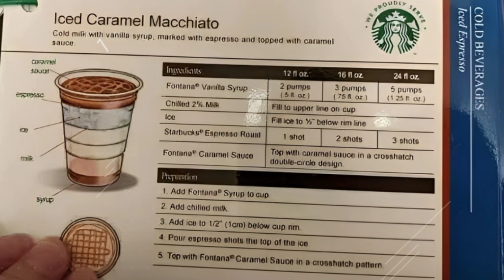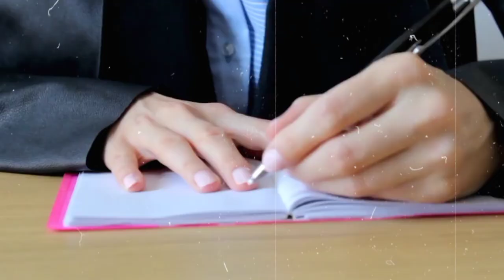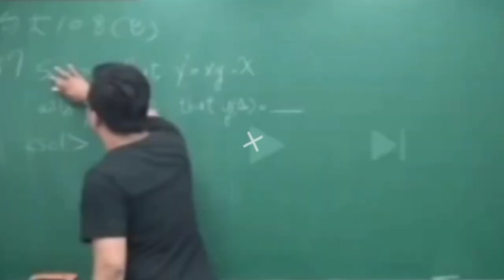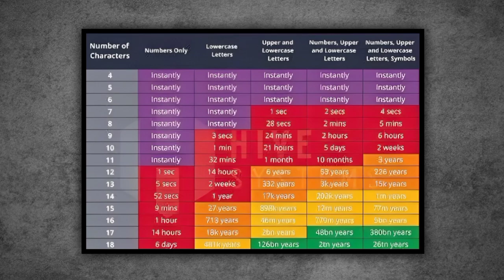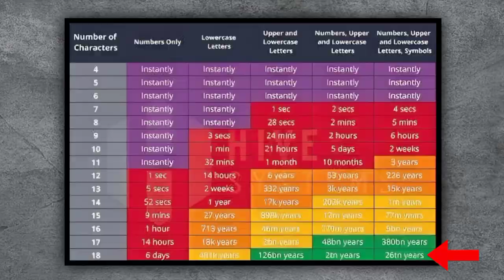Why Pizza Hut Made A Perfume? | Random Facts | Ak Infact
Why Pizza Hut Made A Perfume?

In this video, facts (rochak tathya/u) you don't know or facts you never knew. Today you will see this facts video in Hindi And together " Why Pizza Hut Made A Perfume? " And Top Enigmatic Fact & 15 Most Amazing Facts to see this video And this video is gonna be very interesting so watch the video till the end And I hope you liked all the Facts .

Queries Solved :

Fact,
Facts,
Amazing Facts,
Most Amazing Facts,
Psychology,
fact video,
Indian facts